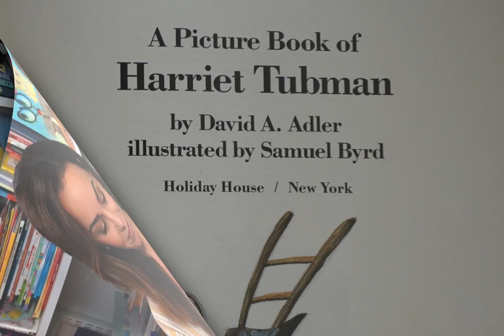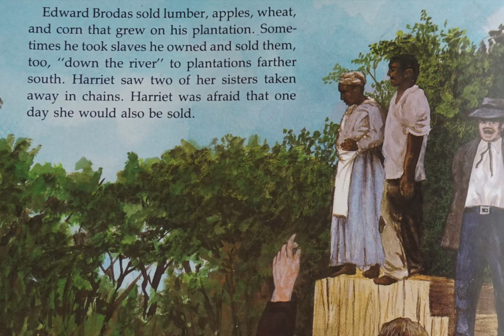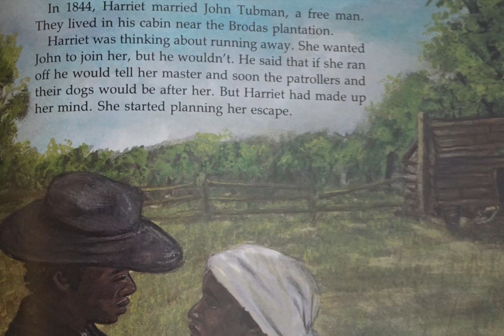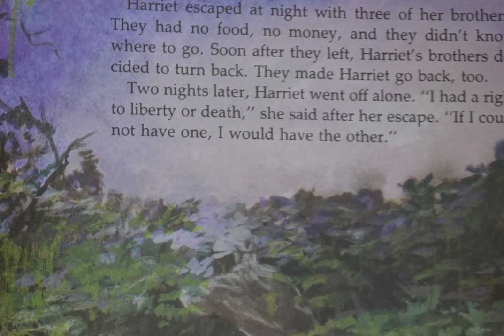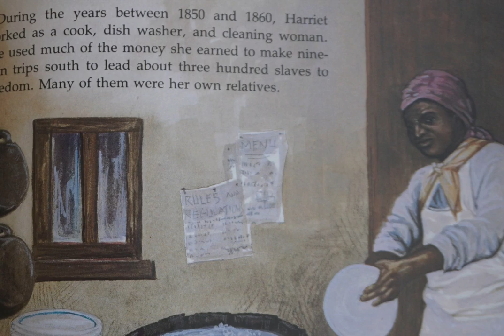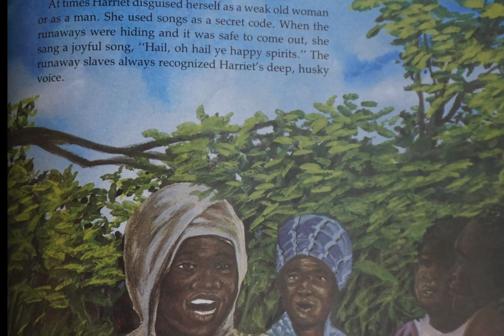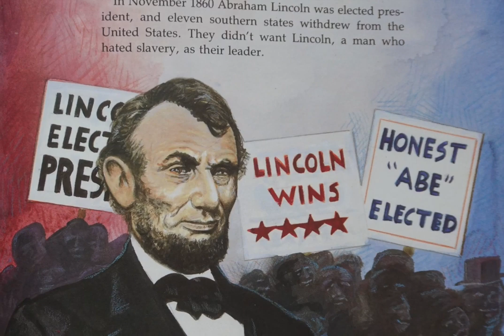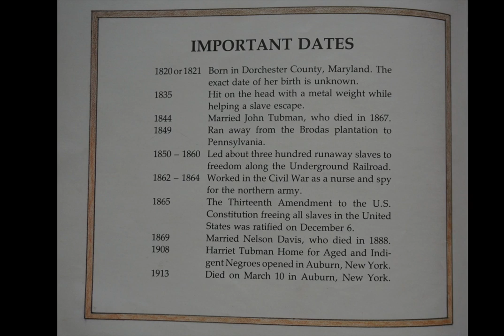Story Time With Michele! "A Picture Book of Harriet Tubman" read aloud for kids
It's Story Time With Michele! Harriet Tubman was an incredible woman and lived an extraordinary life. This picture book is a great way to open a conversation with your kids about slavery and this terrible time in our history. It is obviously a complex subject to talk about, but this book does a good job of sharing many facts that most early readers are ready to begin understanding and discussing.
At the end of the book you'll have learned many interesting details about Harriet's life (she helped over 300 people escape! at one time she was a spy!). She always fought for what was right, for justice, for freedom! She was courageous, never gave up, and is an example for us all to follow!

The last page of the book is a timeline of some important dates in her life. You can pause the screen when you get there if you need more time to read the details.

"A Picture Book of Harriet Tubman" was written by David A. Adler and illustrated by Samuel Byrd and published by Holiday House.

My Pinterest board for activities you can share with your kids after reading this book are